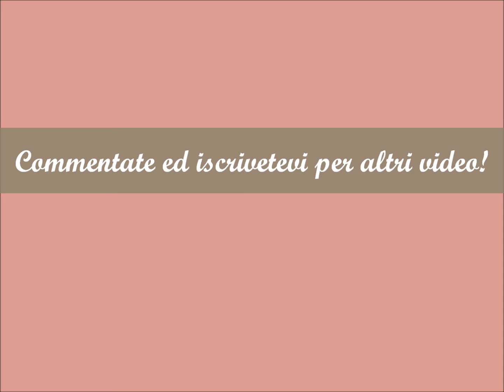Spring on short nails - Nail Art Tutorial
Avevo voglia di colore e di primavera! :D Spero vi piaccia. :)